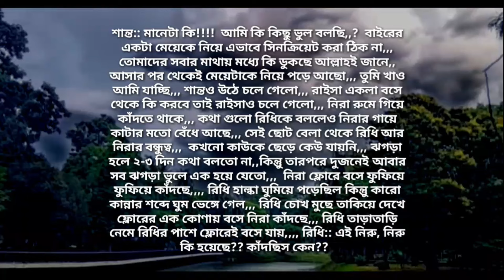পুলিশ যখন বয়ফ্রেন্ড | পর্ব - ৬ | Heart Touching Story | Abegi Valobasha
Witter: Samia Islam

Edit : Nabil Hasan